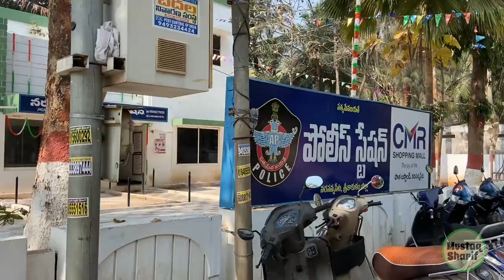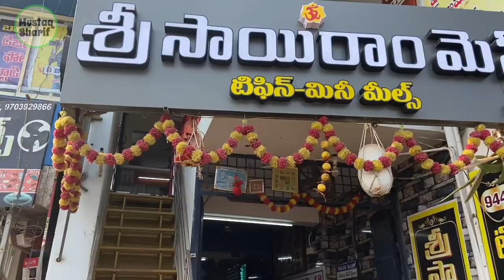Narasannapeta Tour | Near Tekkali | Palasa | Srikakulam Dist | Andhra Pradesh | Mustaq Sharif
Video courtesy- Mustaq Hosen Sharif